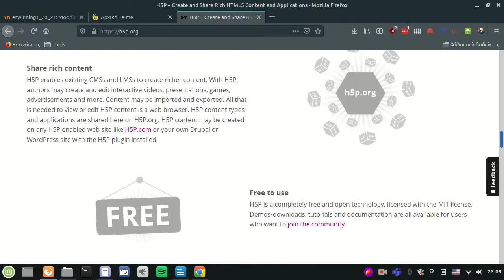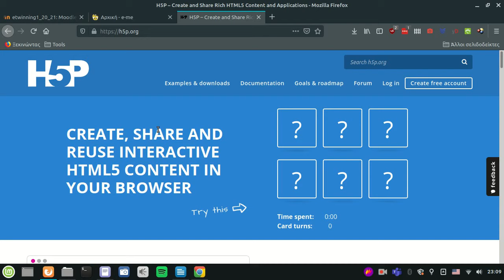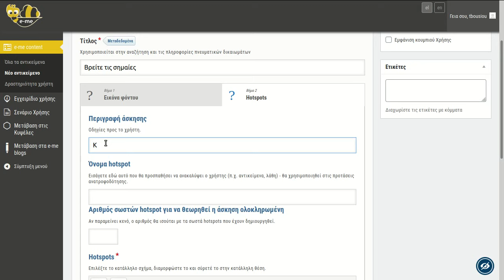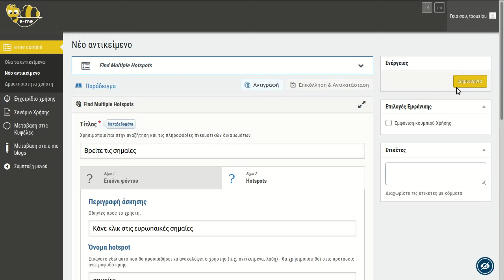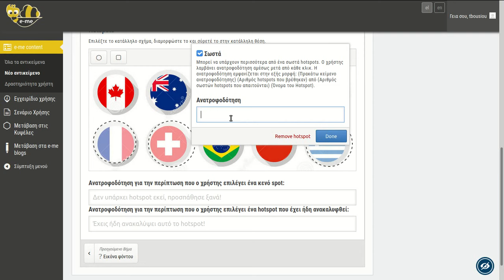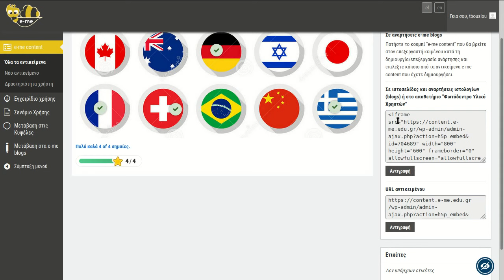H5P μέσω e-me content - Βρες τα σωστά σημεία στις εικόνες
Ενημέρωση: Αυτός ο τύπος αντικειμένου δεν είναι πλέον διαθέσιμος στο e-me content.

Το H5P είναι ένα εργαλείο δημιουργίας και ενσωμάτωσης διαδραστικών αντικειμένων. Στο παράδειγμα αυτό θα δημιουργήσουμε ένα εκπαιδευτικό αντικείμενο τύπου "Βρες τα σωστά σημεία στις εικόνες".
0:00 Σύντομη εισαγωγή στο H5P
1:35 Δημιουργία αντικειμένου Find Multiple hotspots